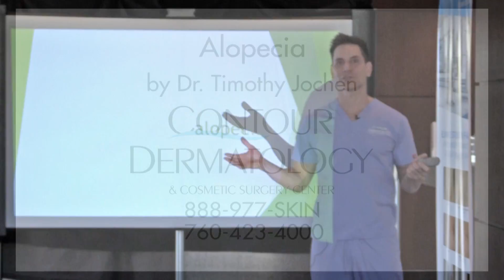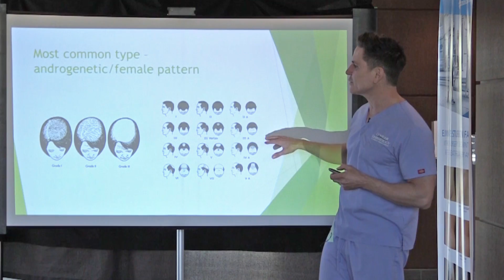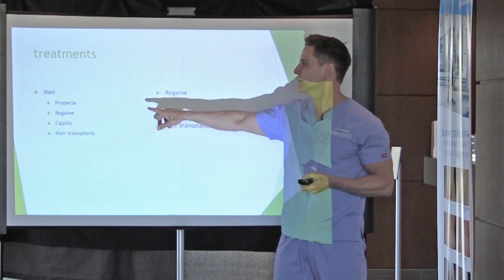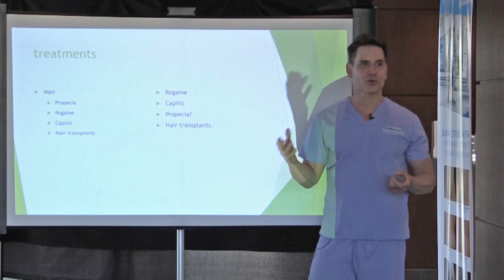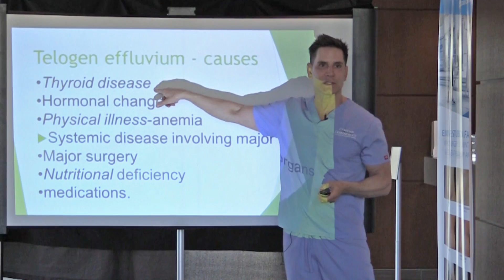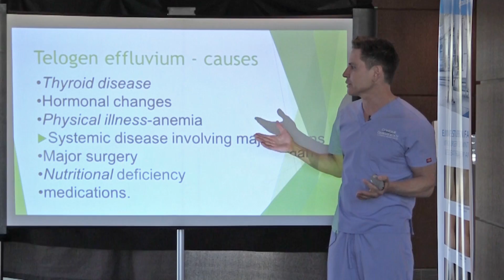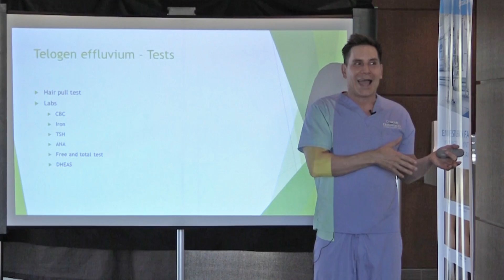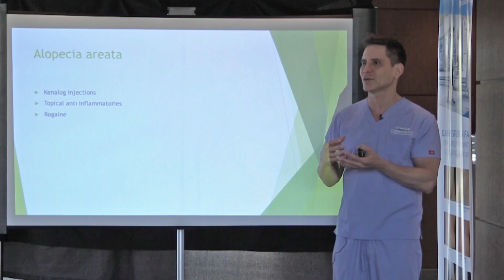Dr. Timothy Jochen Explains Alopecia Causes and Treatments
Contour Dermatology Medical Director, Dr. Timothy Jochen explains the hair loss condition Alopecia in detail with causes and treatments.